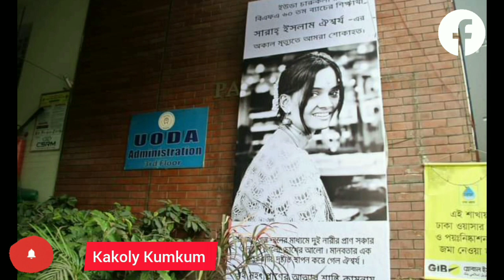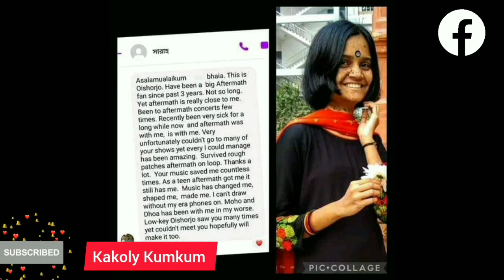সারাহর দান করা চোখে পৃথিবী দেখছেন দুটি মানুষ | Sarah Islam Oishorjo |Sarah's Eye and Kidney Donation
দেশে প্রথমবারের মত 'ব্রেইন ডেড' মানুষের কিডনি দু'জনের শরীরে সফলভাবে প্রতিস্থাপন করা হয়েছে। বিএসএমএমইউ কর্তৃপক্ষ জানিয়েছে, তারা ভালো আছেন। বুধবার রাতে ২০ বছর বয়সী সারাহ ইসলাম নামের এক তরুণীর শরীর থেকে কিডনি দুটি অন্য দু'জন নারীর শরীরে প্রতিস্থাপন করা হয়। একটির ট্রান্সপ্লান্ট সার্জারি হয়েছে বঙ্গবন্ধু শেখ মুজিব মেডিক্যাল বিশ্ববিদ্যালয়ে। অন্যটি ন্যাশনাল কিডনি ফাউন্ডেশনে।

ও সান্তা হতে চেয়েছিল
কলমেঃ মাহফুজ রহমান
উৎসঃ @ProthomAlo
কণ্ঠেঃ কাকলী কুমকুম
ছবিঃ সংগৃহীত

You can listen to all kinds of Bengali Poetry and Stories here.

সারাহর দান করা চোখে পৃথিবী দেখছেন দুটি মানুষ | Sarah Islam Oishorjo |Sarah's Eye and Kidney Donationদেশে প্রথম ২ নারীর দেহে প্রতিস্থাপিত হলো মৃত ব্যক্তির কিডনি | Kidney Transplant | Sarah Islam
kakoly_kumkum সারাহ আর কখনও বন্ধুদের বলবে না ‘হাতিরপুল আয়’ | Sarah Islam
সারাহ'র কিডনি ও কর্নিয়া দানের ধর্মীয় ব্যাখ্যা | Kidney Donation | Sarah Islam মরণোত্তর কিডনি দান করলেন সারা ইসলাম, বেঁচে গেলো দুটি জীবন | Kidney Transplant | Sara'আত্মার তো মৃত্যু হয় না, শুধু দেহটাই চলে যায়’ | Remembering Sarah Islam Oisshorjo Exclusive: কী ছিলো সারাহ'র গল্পের শেষ পাতায় | Sarah Islam Oishorjo
সারাহ ইসলাম: যার কিডনি ও কর্নিয়ায় নতুন জীবনে ৪ প্রাণ কিডনি ও চোখ দিয়ে অমর হলেন সারাহ ইসলাম | Sarah Islam | Kidney Transplant | Human Sacrifice
কেমন ছিল চারজনকে নতুন জীবন দেওয়া সারাহর শেষ দিনগুলো | Last moments of Sarah Islam
আত্মার তো মৃত্যু হয় না, শুধু দেহটাই চলে যায়
সারাহ ইসলাম: যার কিডনি ও কর্নিয়ায় নতুন জীবনে ৪ প্রাণ
কিডনি ও চোখ দিয়ে অমর হলেন সারাহ ইসলাম | Sarah Islam | Kidney Transplant | Human Sacrifice
মরোণত্তর কিডনি দান করলেন সারা ইসলাম, বেঁচে গেলো দুটি জীবন | Kidney Transplant | Sara
সারাহ'র কিডনি ও কর্নিয়া দান নিয়ে ধর্মীয় যে ব্যাখ্যা দিলেন ডা. হাবিবুর রহমান
In This Video about Sarah islam সারাহ ইসলাম ঐশ্বর্য
In This Video about Sarah Islam Oishorjo
In This Video about Sarah Islam Oishorjo Case
online updated newsney Transplant in Bangladesh Kidney Transplant News
First Kidney Transplant in Bangladesh
CFS Sara Holy Cross Student Sara
kidney transplant in bangladesh
kidney transplant kidney transplant recovery
bangladeshkidney transplantation
ব্রেইন ডেড ব্রেইন ডেড রোগীর কিডনি বদল
কিডনি বদল ব্রেইন ডেথ রোগী ব্রেইন ডেথ
সারাহ ইসলাম সারাহ ইসলাম কিডনি
sarah islam kidney sarah islam oishorjo
sarah islam news সারাহ ইসলাম ঐশ্বর্য
prothom alo প্রথম আলো
Remembering Sarah Islam Oisshorjo
sarah islam oishorjo
সারাহ ইসলাম ঐশ্বর্য কিডনি ট্রান্সপ্লান্ট
কিডনি প্রদান মরণোত্তর দেহদান
সারাহ ইসলাম